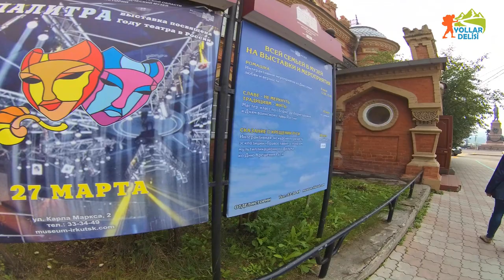4 GÜN YOL KAPANDI - İrkutsk/Sibirya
Zorlu bekleyişin ardından sisler içinde düş güzelliğinde yollarda...

Belgesellerim boş kişilere göre değil. Boş ve cahil kişiler izlememeli. Bu bölümde az miktarda cıvıttım. Kafama göre takıldım. Başından söyleyeyim. Sonradan bu ne böyle demeyin. Bu bölümde Baykal Gölü'ne İrkutsk'a kadar gittim. Angara Irmağı'nı ve birçok yeri gördüm. En kısa sürede montajladığım bölüm bu oldu. Çok uğraşmıyorum artık. Gerek yok çünkü.